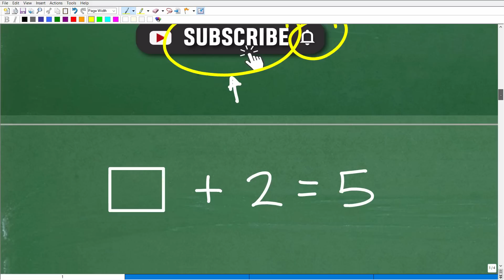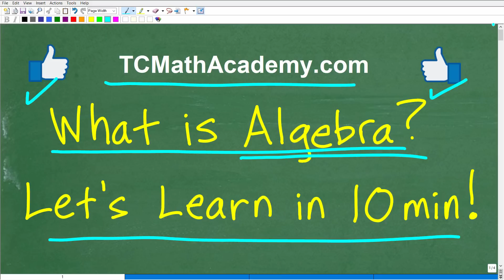What is Algebra? 2 Big Ideas you NEED to Understand!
What is algebra? This video will explain the 2 main concepts that make algebra different from basic math.

✓Help with Middle and High School Math (Public/Private Schools)
✓High School & College Math Test Prep
✓Teacher Certification Math Test Prep
✓Homeschool Math Program and Courses for Pre-Algebra, Algebra 1, Geometry, Algebra 2 and Pre-Calculus.